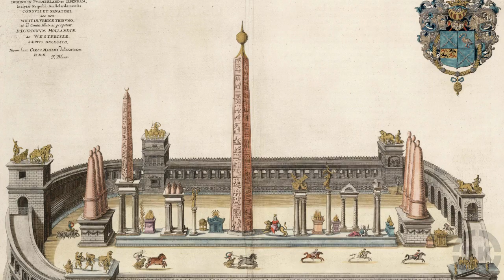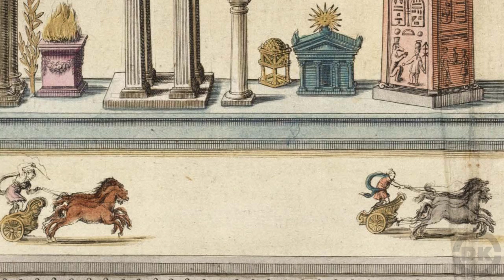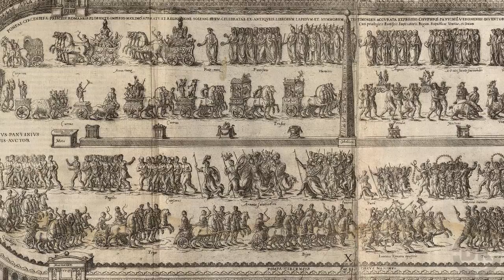The Colosseum's Big Brother, The Circus Maximus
The Truth About Equestrian Statues

Why we call the Seasons Summer, Autumn, Winter and Spring

In this video:

The Colosseum is one of the most iconic landmarks in Rome and incredibly popular with tourists. Movies would have you think that chariot races, gladiator shows, and battle simulations always took place there, but that isn’t true. The Colosseum was finished relatively recently in 80 AD. Before its completion, a more popular venue for such things was the much more massive Circus Maximus.